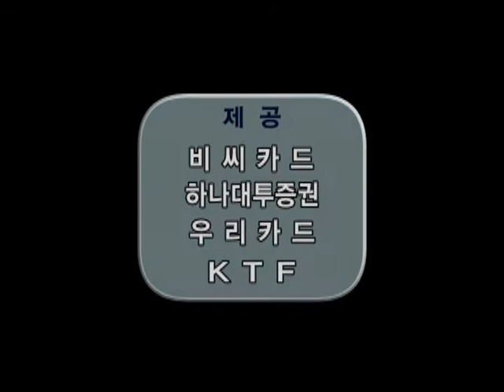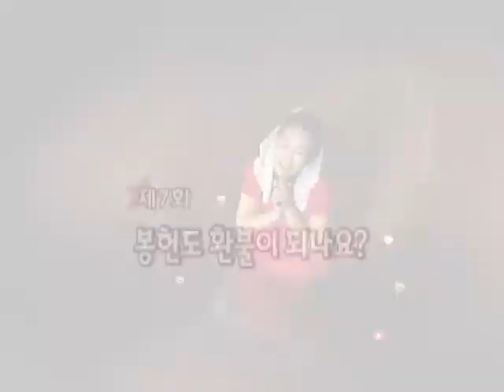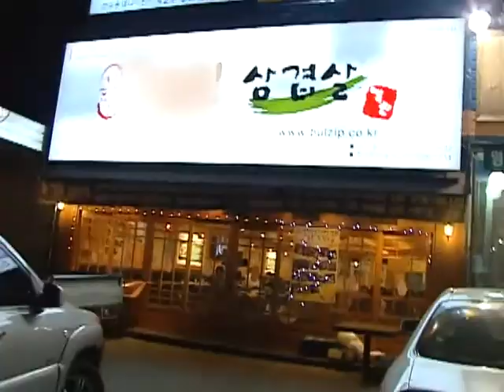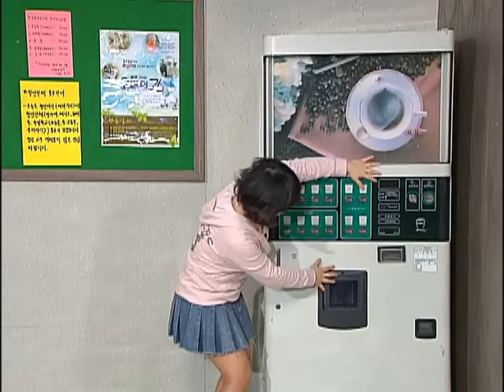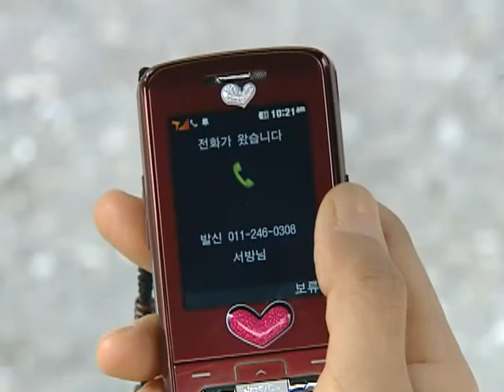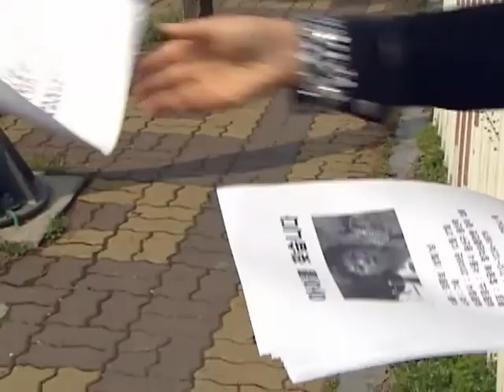[신앙 시트콤] 오 마이 갓 2 - 제7화